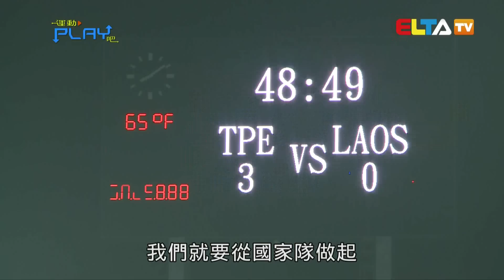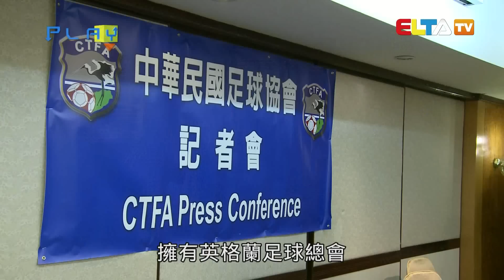[ELTA體育HD] 運動PLAY吧146集 - Part 1 台灣足球新氣象